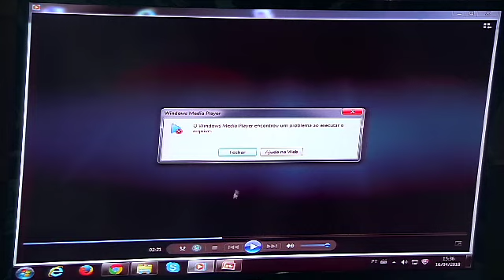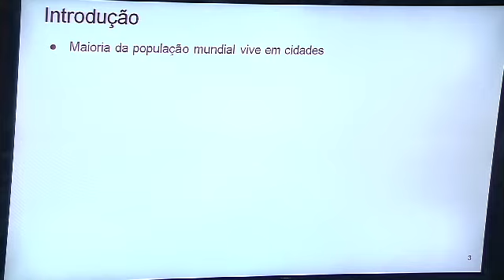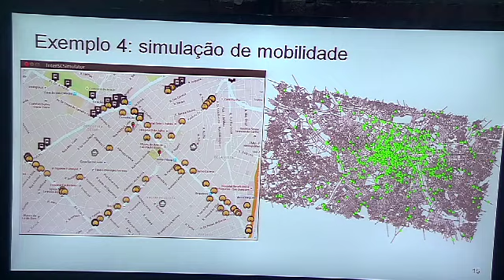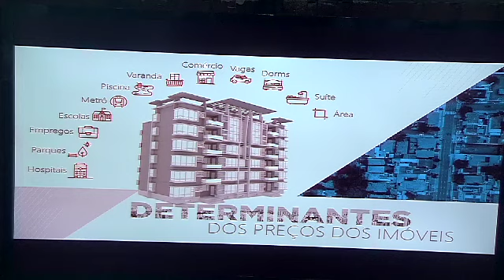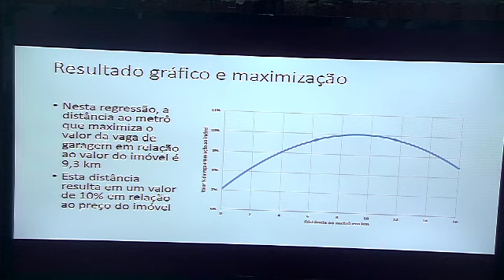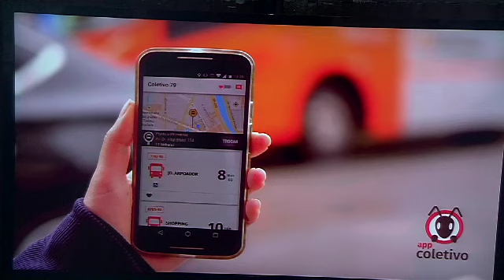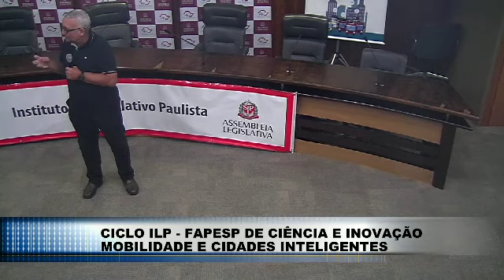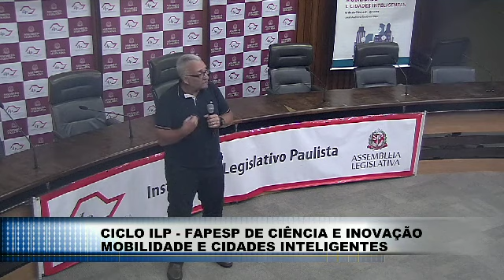Mobilidade e Cidades Inteligentes - Ciclo ILP - FAPESP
No dia 16 de abril ocorreu mais uma palestra do ciclo ILP/FAPESP, desta vez com o tema Mobilidade e as Cidades Inteligentes.

Refere-se a palestra às cidades sustentáveis, que empregam o uso de tecnologias da informação e da comunicação em soluções que garantam melhor qualidade de vida para suas populações. Isso inclui a oferta de serviços eficientes que atendam gerações atuais e futuras, observados sempre os aspectos econômico, social e ambiental.

Para falar de tais temas, participarou o pesquisador Fábio Kon, do Instituto de Matemática e Estatística da Universidade de São Paulo (IME/USP), discutindo a “Internet do Futuro e Mobilidade Urbana”; os pesquisadores Danilo Camargo Igliori (FEA/USP) e Paulo Saldiva (IEA/USP), discutindo “O Desafio das Metrópoles para Inovar em Transportes” e “Mobilidade Urbana, Inovação e Qualidade de Vida”, respectivamente;

Entre os debates, houve também uma apresentação de Márcio Calixto Cabral, da empresa Scipopulis Desenvolvimento e Análise de Dados, apoiada pela FAPESP por meio do programa PIPE - Pesquisa Inovativa em Pequenas Empresas, que abordou o uso de soluções tecnológicas para a gestão do transporte e para o passageiro.